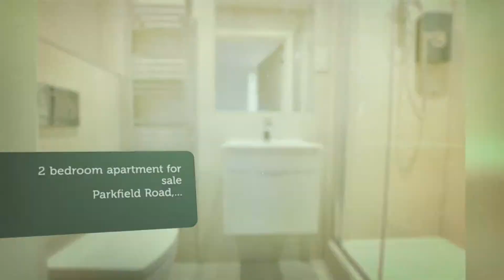Apartment for sale in Worthing, Parkfield Rd & S Street Tarring, £284,950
2

Worthing, Parkfield Rd & S Street Tarring, United Kingdom

REF116532
2 bedroom apartment for sale
        Parkfield Road,...